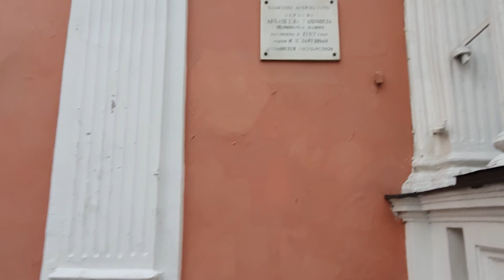Walking street in moscow: Chisty prodey region .прогулка по району чистый пруди в москве